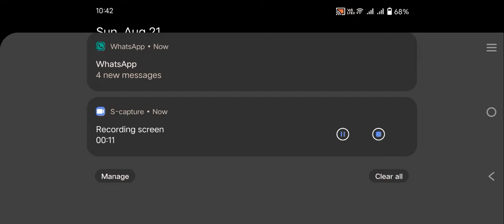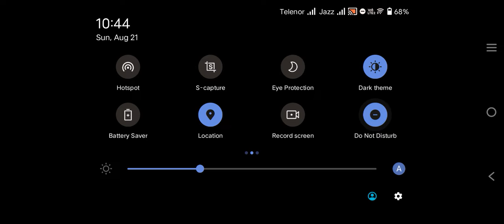playing marvels champion 🏆 awesome game